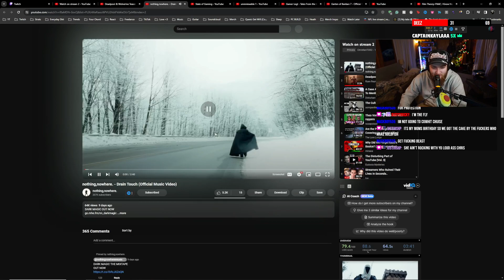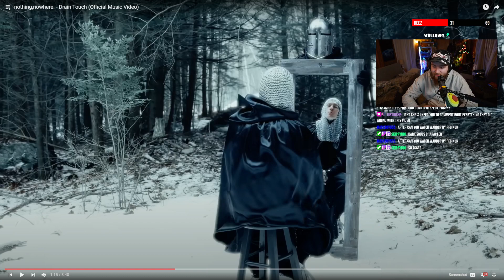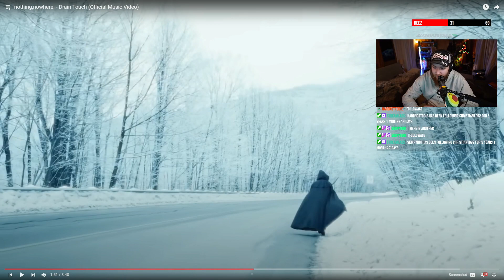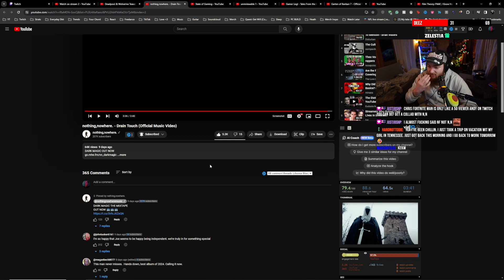nothing,nowhere. - Drain Touch Music Video | Chrissy Reacts